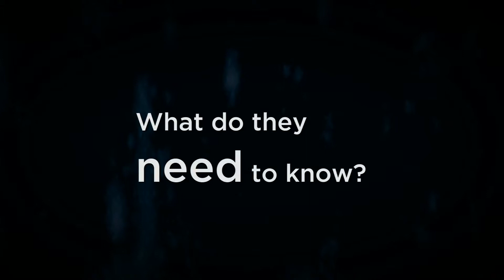Law video: privacy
Assignment for IP law in which I served a project manager for producing two videos used during an educational DVD